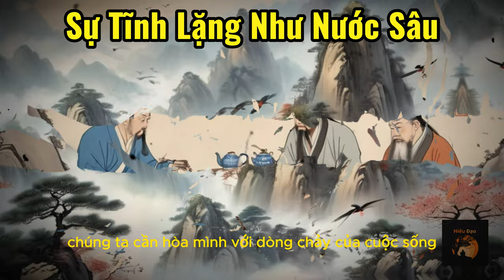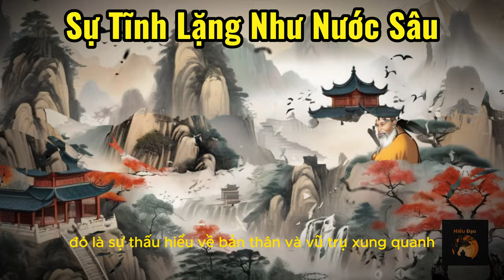Câu Chuyện Và Bài Học Của Lão Tử Về Sức Mạnh Của Sự Tĩnh Lạnh - Lão Tử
Một Trong Những Câu Chuyện nổi tiếng nhất của vị triêt gia cổ đại trung hoa

sức mạnh sự tĩnh lặng giúp chúng ta sống nhẹ nhàng hơn và bình anh tâm hồn

zalo tư vấn mua cân điện tử : 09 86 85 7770
zalo sửa cân điện tử : 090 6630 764